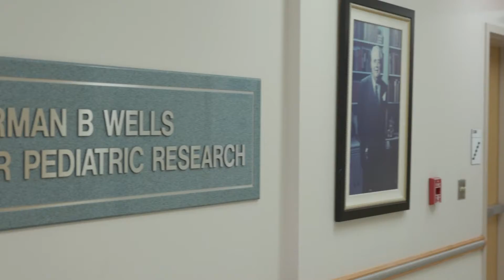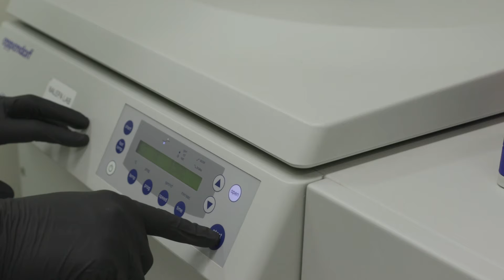Neurofibromatosis Type 1 research at Riley Children’s Health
Neurofibromatosis (NF) type 1 is the most common genetic disease with a predisposition to cancer that affects one in 3,000 individuals in all populations across the world.